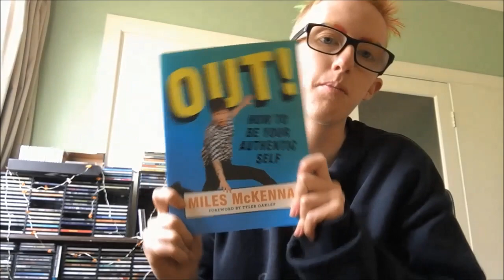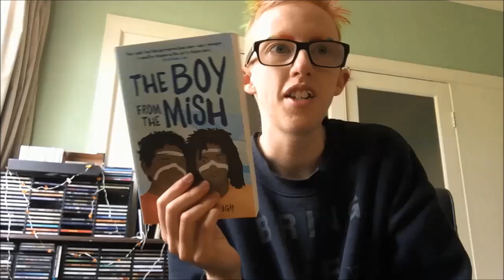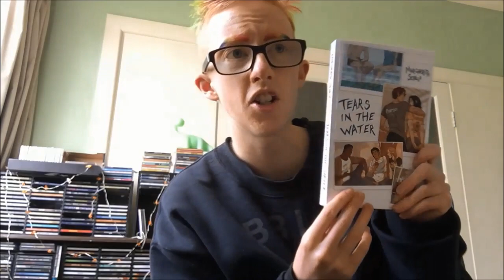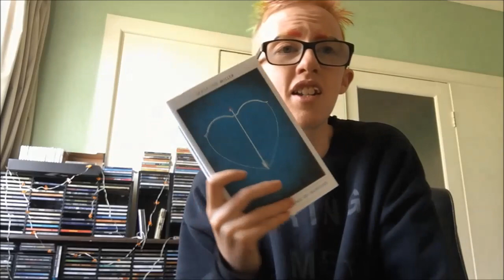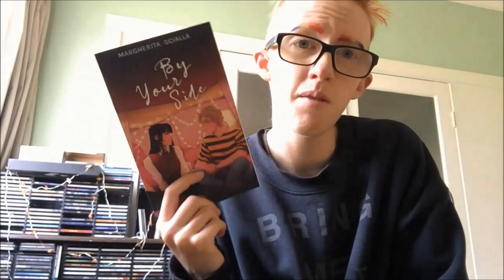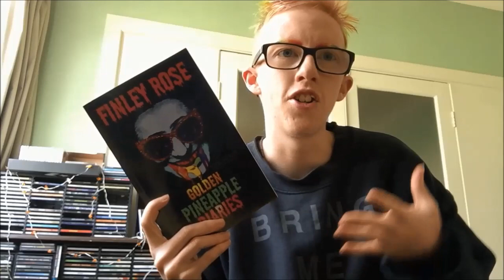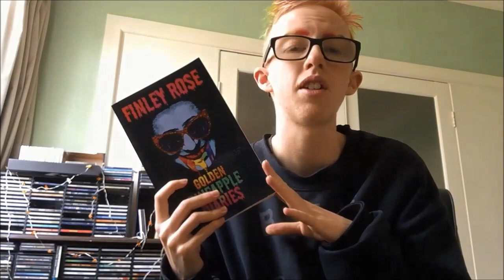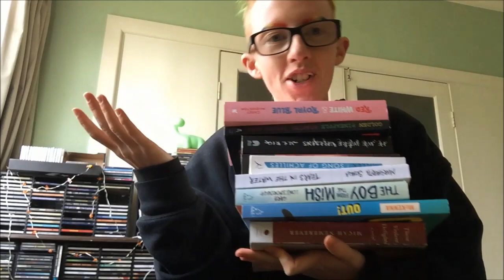June Reading Wrap-up!